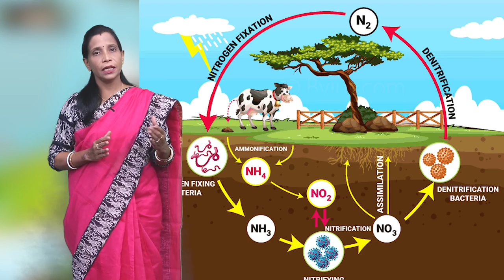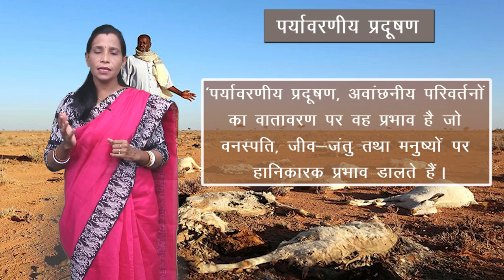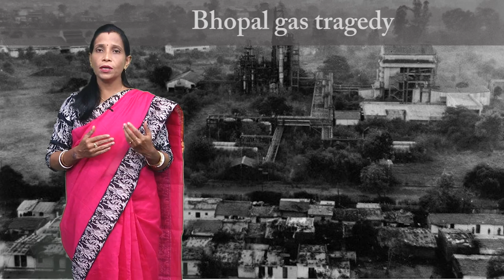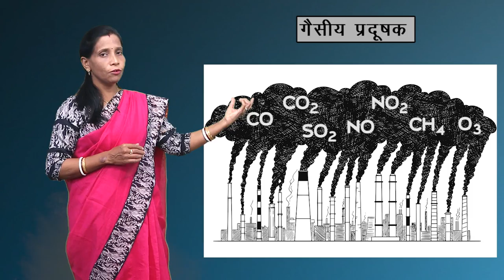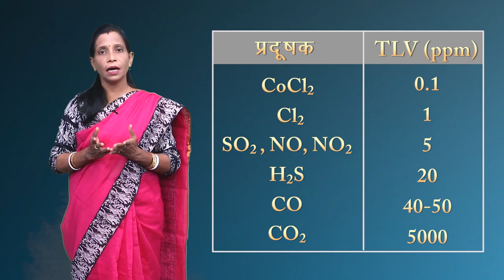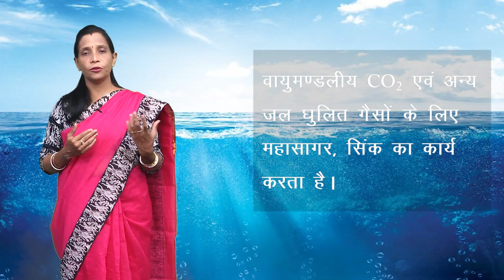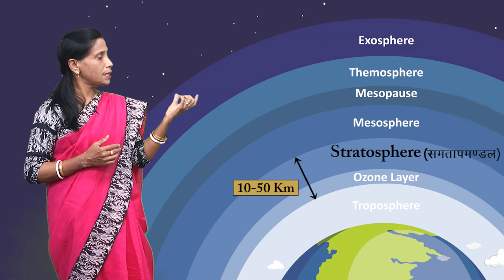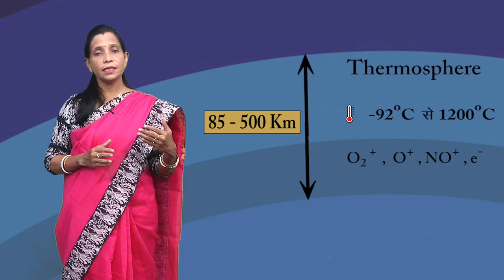CLASS 11th CHEMISTRY | CHAPTER - ENVIRONMENTAL CHEMISTRY | पर्यावरणीय रसायन